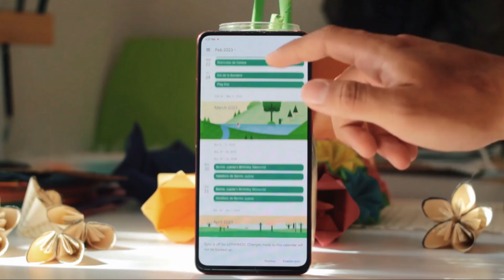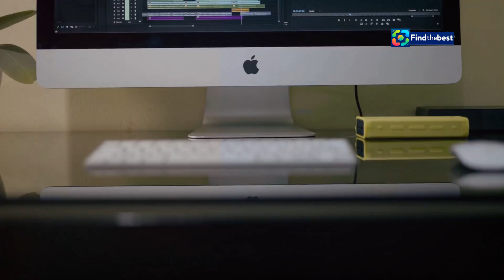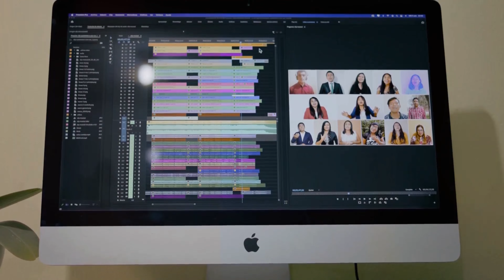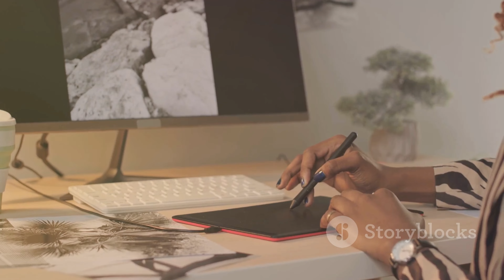Apple Confirms Exciting Mac Event: New M4 Models Incoming!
OUTLINE:
00:00:00 A Week of Apple Surprises!
00:01:39 Greg's Big Hint!
00:01:55 What We Know
00:02:13 Faster, Smoother, Better Battery!
00:02:31 New Macs on the Horizon?
00:02:47 A Fresh Coat of Paint?
00:04:29 Small Package, Big Power?
00:04:49 What About the MacBook Pro?
00:06:46 The Apple Ecosystem Grows Stronger
00:07:09 Get Ready for the Big Event!
00:07:24 The Future of Apple Silicon

🚀 Exciting news from Apple! 🚀 Marketing Chief Greg Joswiak has just confirmed a week filled with announcements about the Mac lineup! 🍏✨ Get ready for the highly anticipated M4 models that are about to drop! 📅💻

Join us as we break down everything we know so far about the upcoming Mac event! 🎉 From sneak peeks to insider info, we'll cover it all! 🕵️‍♂️👀 Don't forget to mark your calendars for Monday morning! 🗓️